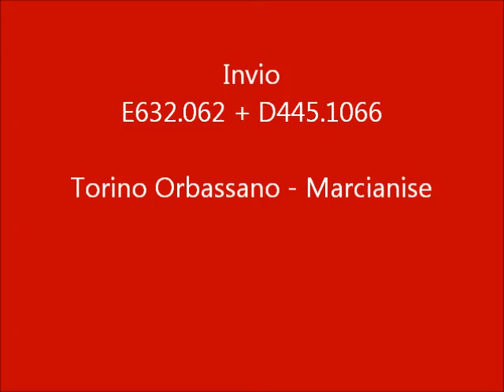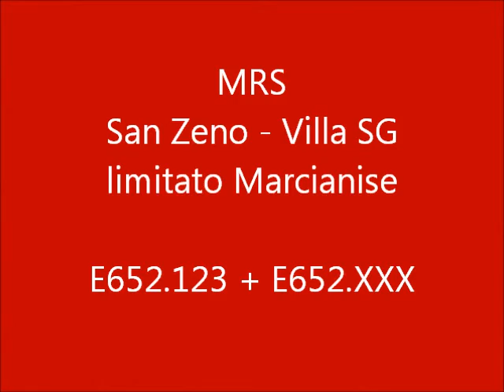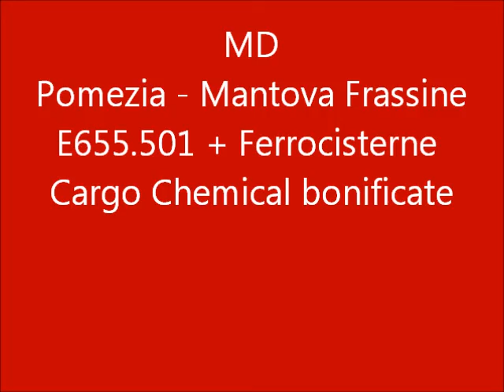ETR450 trainato + DDm demolendi + Cisterne Cargo Chemical bonificate + Varie (Roma 18 X 2011)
In una successione di località di servizio (Roma Ostiense - Torricola - Roma Aurelia) interessanti invii
- Invio E632 + D445 (Torino - Marcianise)
- Il ritorno del MRS Terni - Civitavecchia via cintura di Roma
- Invio Carri DDm demolendi (Parco Prenestino - Santa Severa)
- Invio ETR450.014 trainato da E402.127 (Reggio C - Roma Tni)
- Invio Vetture ESCI (Venezia - Napoli)
- MRS San Zeno - Villa San Giovanni limitato a Marcianise per interruzione parziale della Galleria Santa Lucia (Salerno)
- Cisterne Intermodali Cargo Chemical bonificate (Pomezia - Mantova) riprese a Torricola e poi a Roma Aurelia
- Invio Loc isolata E655.166